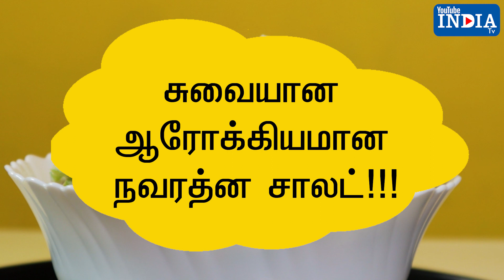YTI இப்படி ஒரு சாலட் பண்ணிருக்கீங்களா ? - நவரத்ன சாலட் Less calorie salad#tasty multivegetablesalad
இப்படி ஒரு சாலட் பண்ணிருக்கீங்களா ? - நவரத்ன சாலட்
சுவையான ஆரோக்கியமான நவரத்ன சாலட்

Benefits Of Salad
-A Natural Source of Fiber. ...
-Nutritional Benefits of Fresh Fruits and Vegetables. ...
-Load up on Salads for Weight Control. ...
-A Daily Salad Will Aid Your Intake of Healthy Fats. ...
-Build Strong Bones. ...
-Protect Your Peepers. ...
-Improve Muscle Performance. ...

Less calorie salad
tasty multivegetable salad
easy salad
meal equal salad
less carb salad
balanced diet
crunchy veggies
salad benefits
heart healthy salad
Build Strong Bones
Protect Your Peepers
Improve Muscle Performance
Protect Your Heart